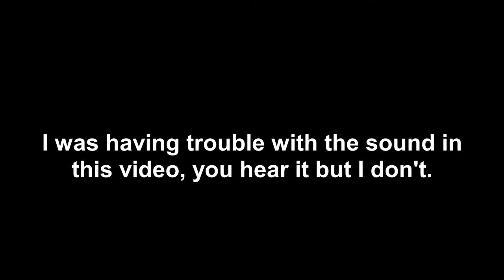Grim Tales the Wishes ep 1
I start playing a game I haven't played for years. I still have bad audio and my computer makes it the lagiest thing you will ever see. (Headphone warning, the game audio is loud)